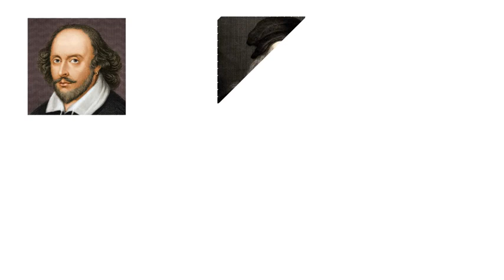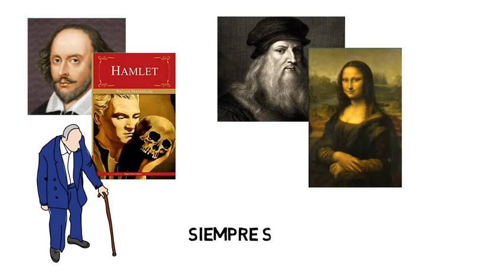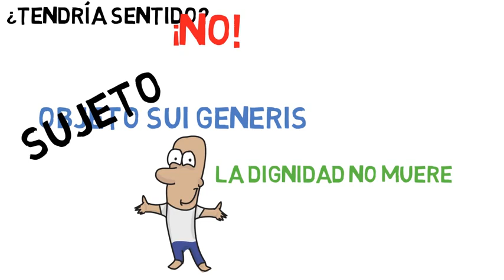¿Tienen derechos los muertos?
Autores:
Ronald Cárdenas Krenz (Universidad de Lima) y Jennifer Hincapié Sánchez  (Universidad Nacional Autónoma de México),

Frente al concepto tradicional que los muertos no tienen derechos, los autores analizan la posibilidad de hablar de derechos post mortem, a partir del concepto de "personalidad pretérita trascendente" y la consideración de la dignidad del ser humano, en una breve y didáctica explicación.